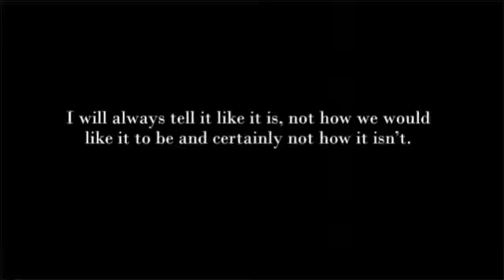Words within the Context of White Supremacy | Color, Tools, Humanity, Superiority and Comfort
I have always maintained that the system of white supremacy is to power like fish are to water. The color black is simply used as a tool to divide the white and non-white people on the basis of skin color, just as the color blue is used as a tool to divide the classes of white people on the basis of "bloodlines."

The discussion is on the words, "color," "tools," "humanity", Superiority and "Comfort"